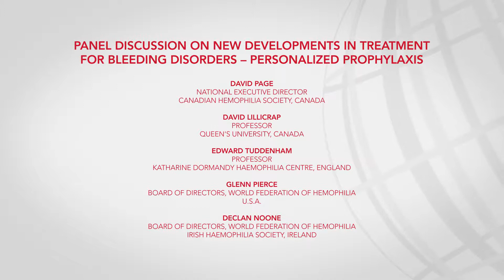Highlights from: Personalized Prophylaxis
New Developments in Treatment for Bleeding Disorders – Personalized Prophylaxis, will prolonged half-life products mean tailored treatment for all?

The opinions expressed in this video are those of the individual panelists and not the official position of the World Federation of Hemophilia